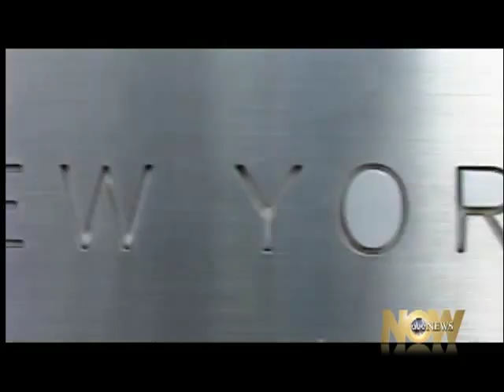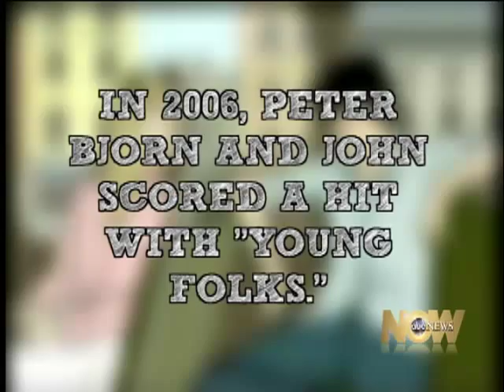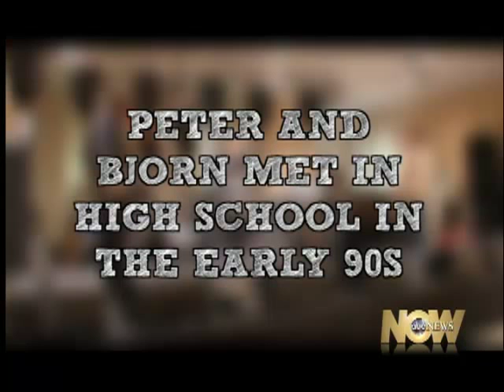Amplified: Peter Bjorn and John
Playing pool, poorly, with Swedes.